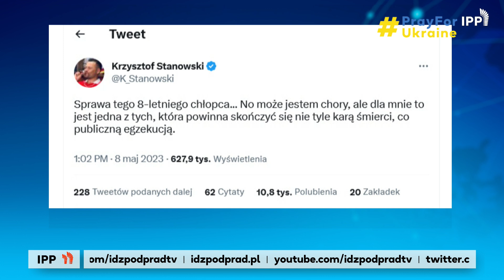Kamilek z Częstochowy – wnioski po tragedii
Zmarł 8-letni Kamil z Częstochowy! Wielu przerzuca się odpowiedzialnością, sąd, szkoła, opieka społeczna! My porozmawiamy głębiej. Przyczyny tragedii Kamilka i wnioski!